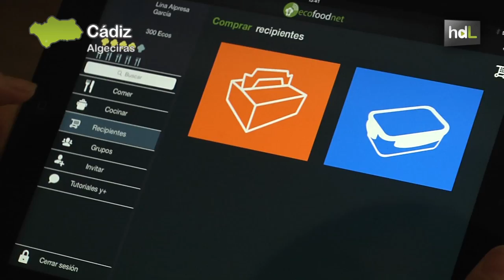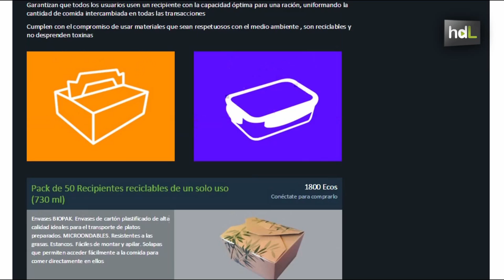HDL Ecofoodnet: primera red social de intercambio de comida casera para ahorrar tiempo y dinero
Se llama Ecofoodnet y nace como una solución para personas con poco tiempo para cocinar. Alguien guisa un día y ofrece una ración en la red. De esta forma, adquiere puntos que después podrá canjear por comida cocinada por otro usuario. La red social ya está en funcionamiento en Algeciras y alrededores.